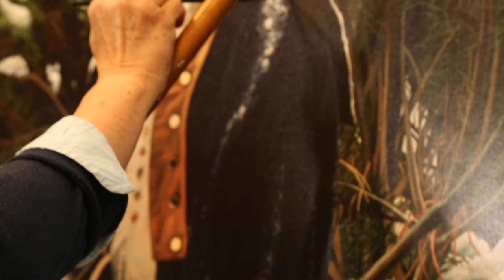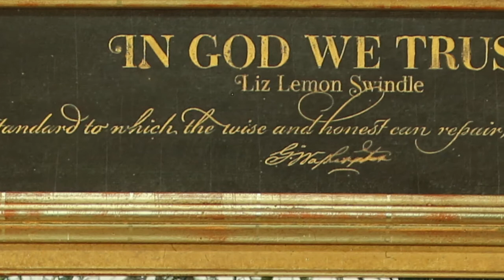George Washington | Liz Lemon Swindle | Advice Productions | Utah